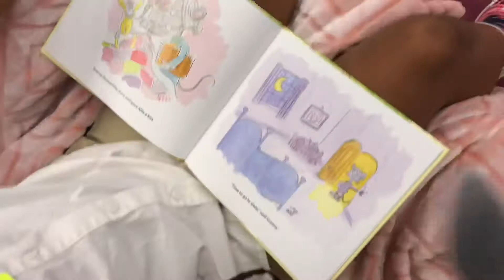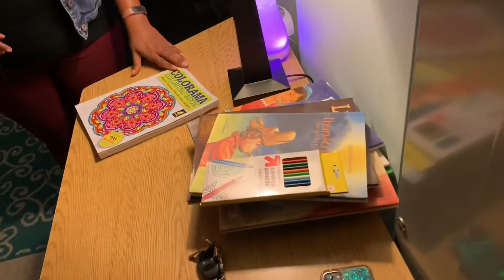Why WeAchieveTogether: Wellness Rooms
Hillsborough Schools, Achievement Schools, James Elementary School, Memorial Middle School